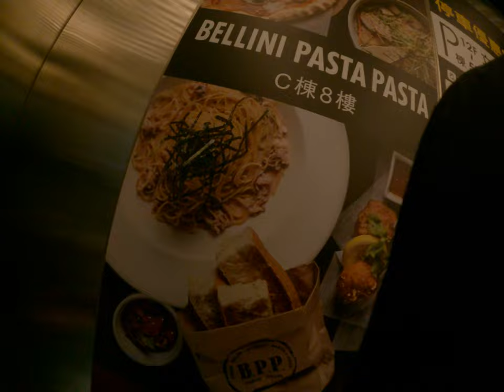就你在搞出來找的媽媽在哪裡找媽媽說高是猴子你是搞倒你來是這樣在哪裡搞搞搞搞來搞去搞一搞搞不知道在搞什麼都很是高高手